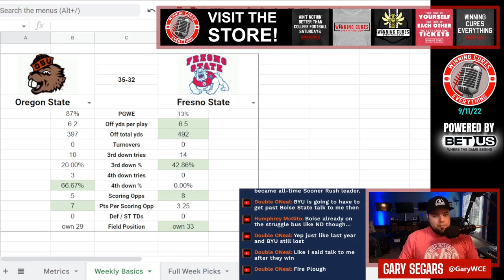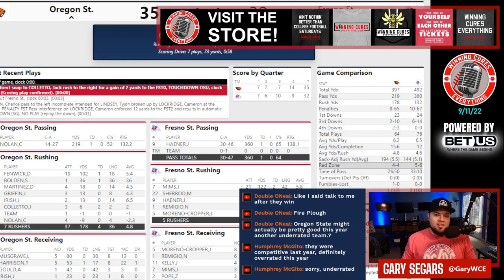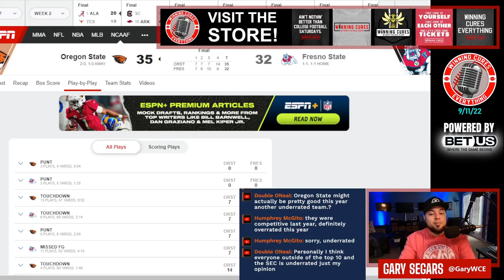Oregon State vs Fresno State quick reaction & recap College Football 2022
Gary gives his quick reaction, breakdown & recap to Oregon State’s big win vs Fresno State in Week 2 of the 2022 College Football season.  What do we make of Oregon State coach Jonathan Smith or Fresno State coach Jeff Tedford after this one?  What happened here, what do the stats say, what’s the post game win expectancy?